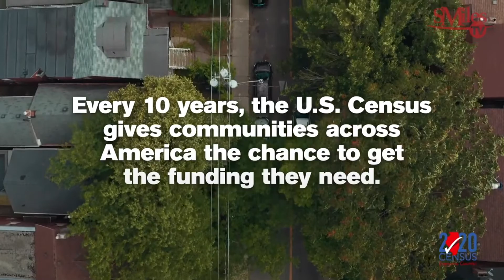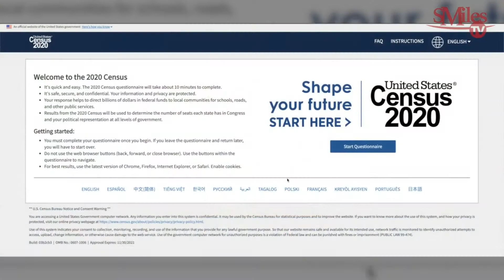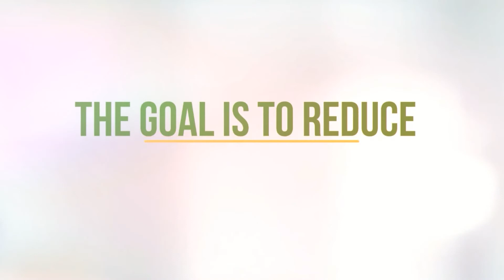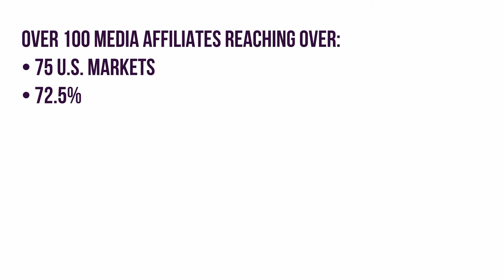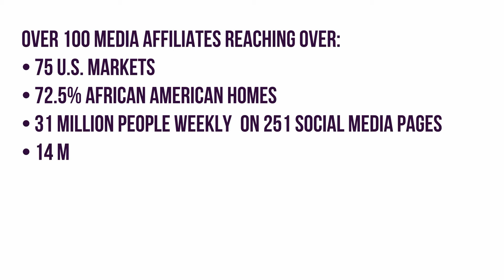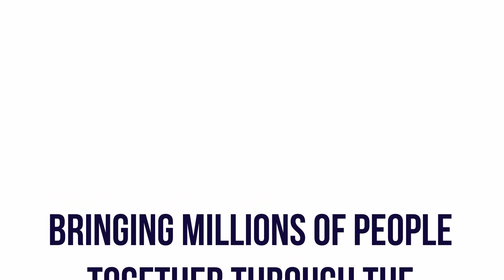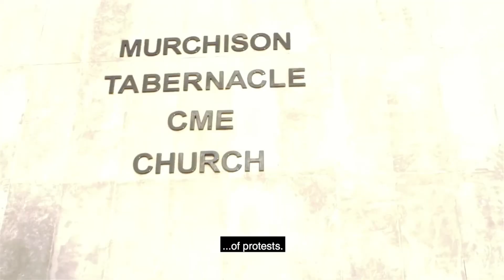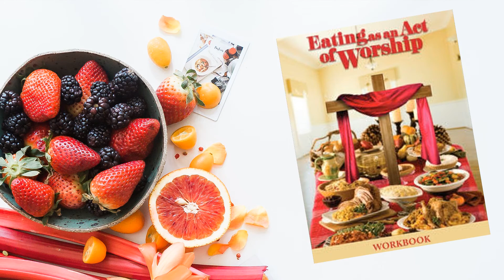SmilesSkype Dawn Harper